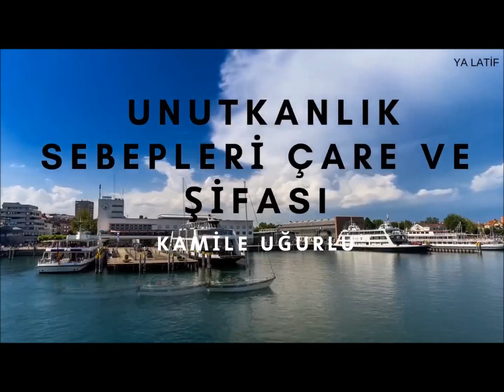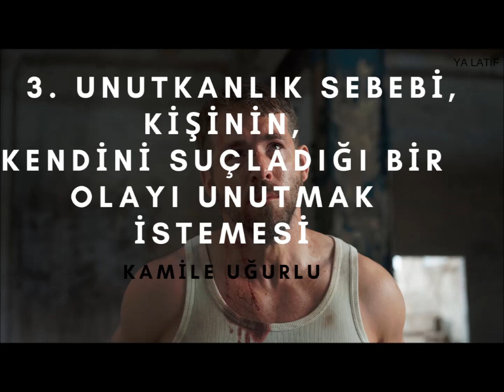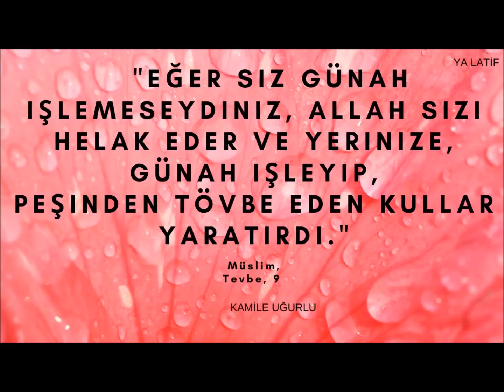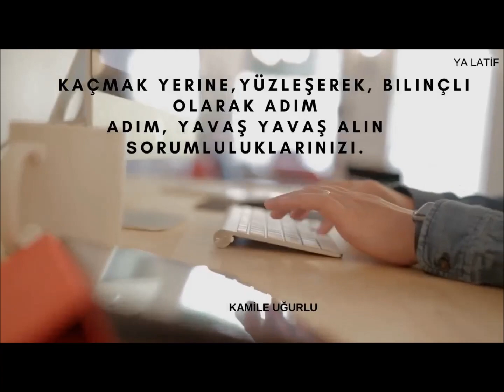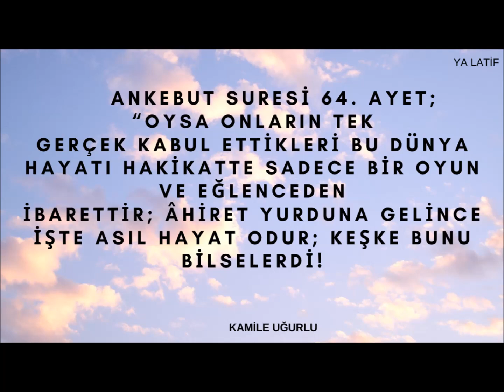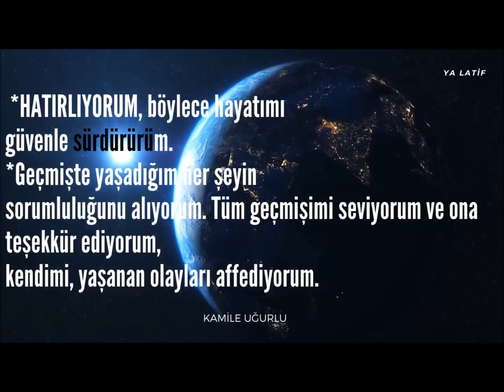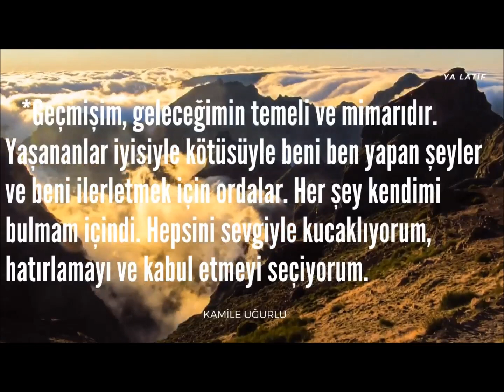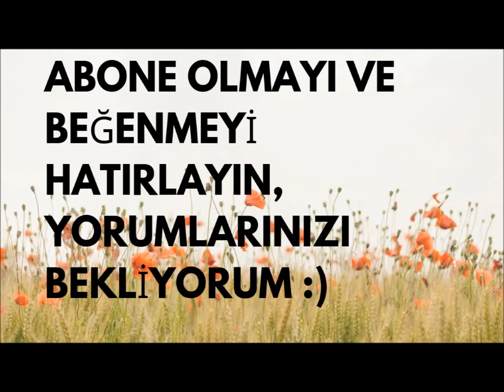UNUTKANLIĞA KESİN ÇÖZÜM MÜ ARIYORSUNUZ? İZLEYİN!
Kamile UĞURLU
UNUTKANLIK SİZDEN TAMAMEN GİDECEK! NASIL MI? İZLEYİN UNUTKANLIK SON BULSUN- HAYATINIZDAN ÇIKSIN GİTSİN!                                                                                                 Unutkanlığın sebeplerini ve nasıl arınabileceğimizi 6 madde de anlattım, ardından şifa cümleleri paylaştım sizlerle. İnşallah çok faydasını göreceksiniz. İyi seyirler dilerim.
YAPMAMI İSTEDİĞİNİZ VİDEOLARI BANA YAZIN. AYRICA YORUMLARINIZI BEKLİYORUM. ZİL SESİNİ DE AÇIN, BEĞEN TUŞUNA DOKUNUVERİN :)